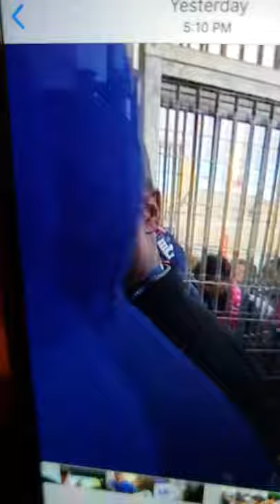Met marshal faulk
Superbowl